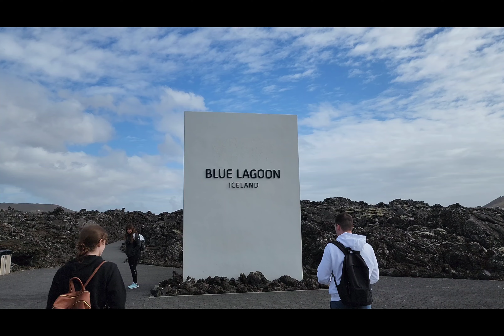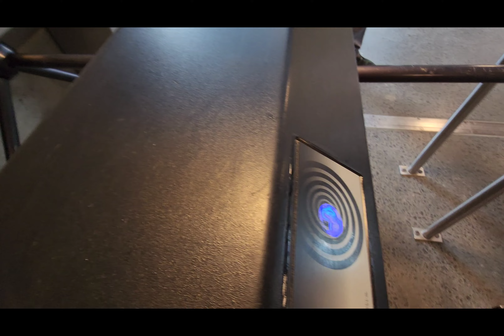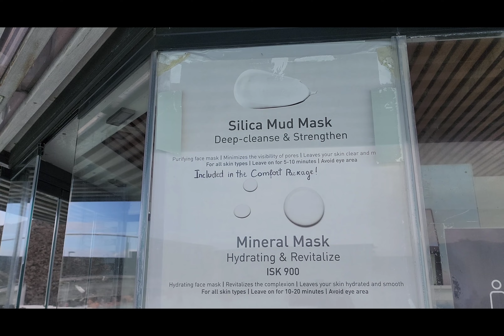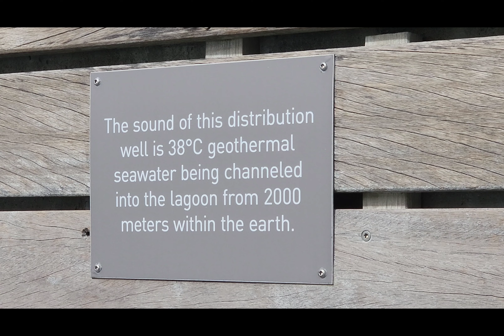ICELAND 2022: DAY 4 BLUE LAGOON